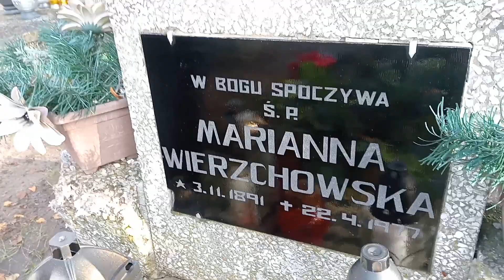Modlitwa nad grobem Babci w Iławie - STAŃiSLAW WIERZCHOWSKI .